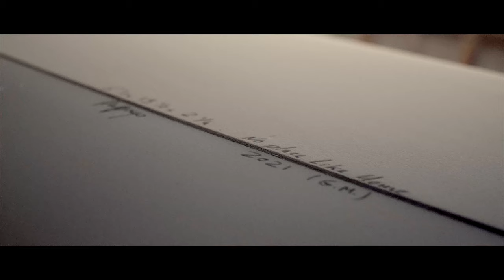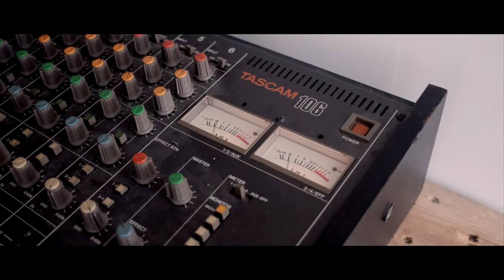No Place Like Home | A short surf film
Et si la meilleure session était celle qui est le plus proche de la maison ? Pourquoi prendre l’avion ou rouler loin pour aller chercher des vagues parfaites alors qu’on a des vagues en bas de chez soi ?
C’est ainsi que Yoann voit la vie, un surf de proximité, peu importe les conditions finalement. Car le principal, c’est de surfer chez soi avec les copains plutôt que de courir en permanence à la recherche de vagues plus belles les unes que les autres.